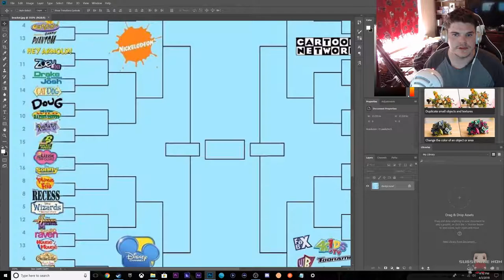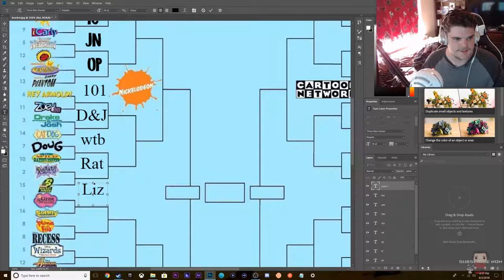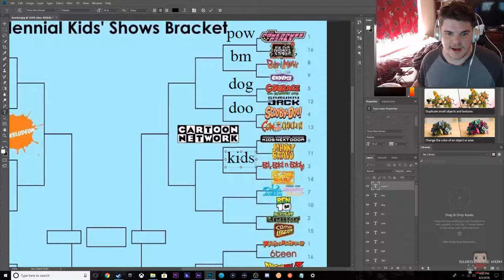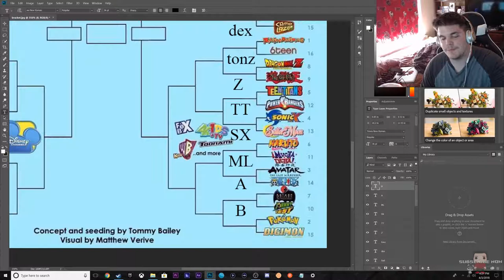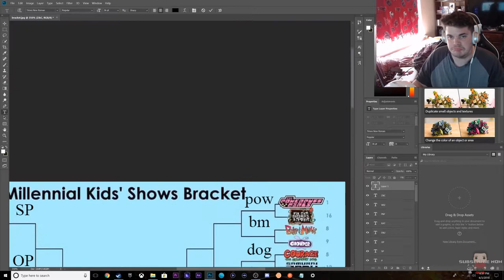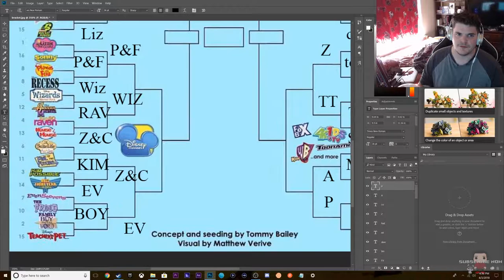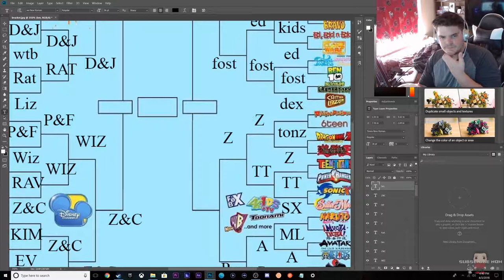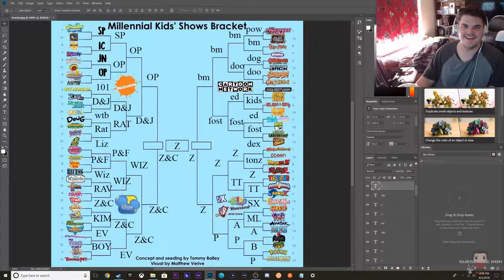Cartoon Madness Bracket! Because, why not?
WELCOME TO THE WOLF PACK!

I've seen this types of brackets pop up through-out march, Lets do one!